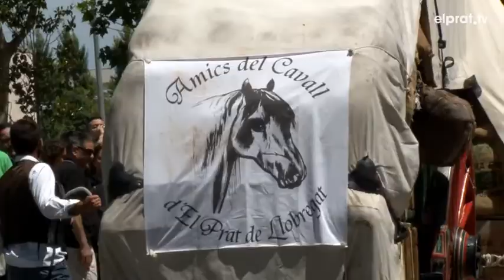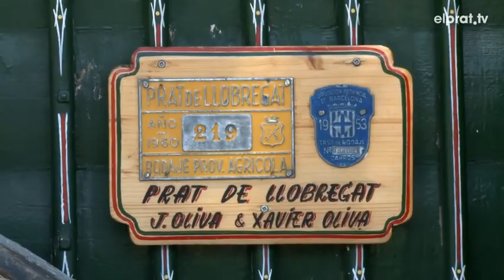Uns 90 cavalls i 50 carruatges recorren El Prat per Sant Isidre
La cavalcada de Sant Isidre ha fet reviure un any més el passat agrícola de la ciutat. Uns 90 cavalls i prop de 50 carruatges i tartanes portats per genets d'arreu de Catalunya han omplert els carrers del Prat amb aquest tradicional cercavila dels tres tombs en honor al patró dels pagesos, i organitzat per l'Associació Amics del Cavall.